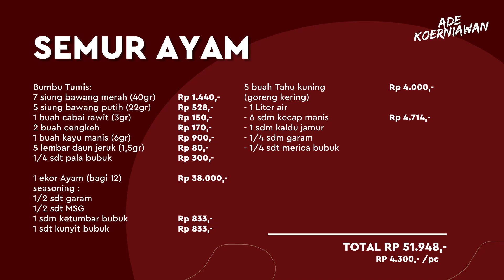Manis Gurih ! Resep Semur Ayam ( Mudah Dimasak )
Bahan Dasar
Bumbu Tumis:
7 siung bawang merah (40gr)
5 siung bawang putih (22gr)
1 buah cabai rawit (3gr)
2 buah cengkeh
1 buah kayu manis (6gr)
5 lembar daun jeruk (1,5gr)
1/4 sdt pala bubuk

1 ekor Ayam (bagi 12)
seasoning :
1/2 sdt garam
1/2 sdt MSG
1 sdm ketumbar bubuk
1 sdt kunyit bubuk

5 buah Tahu kuning (goreng kering)
- 1 Liter air
- 6 sdm kecap manis
- 1 sdm kaldu jamur
- 1/4 sdm garam
- 1/4 sdt merica bubuk

🕰 TIMESTAMP
00:00 Intro
0:40 Proses ayam
1:07 Siapin bahan tumis
2:18 Masak semua
3:23 Plating
3:38 Cobain
4:41 Itungan harga